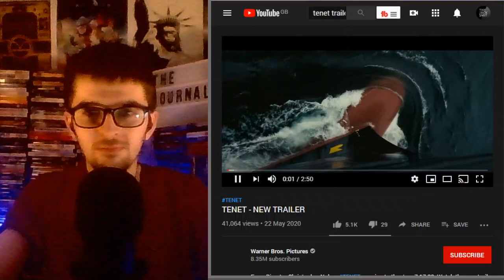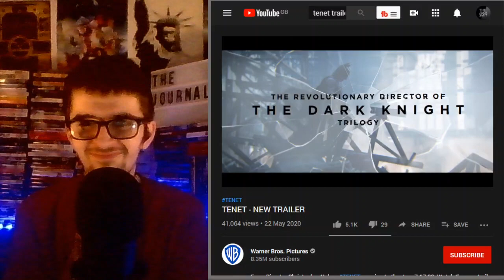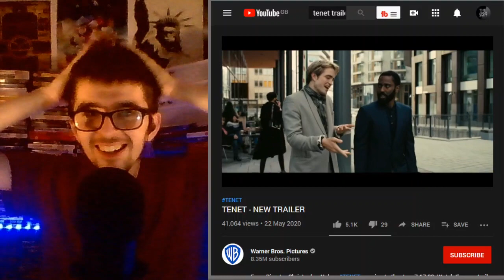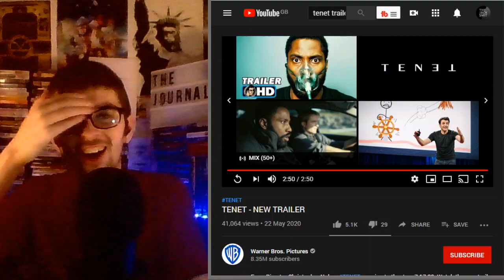Smit Reacts: Tenet - Trailer 2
Here’s Jack's raw reaction to tonight's Tenet trailer- filmed minutes after It dropped (1am UK time). He's a huge Nolan fan by the way.